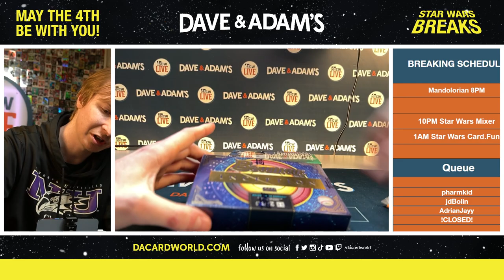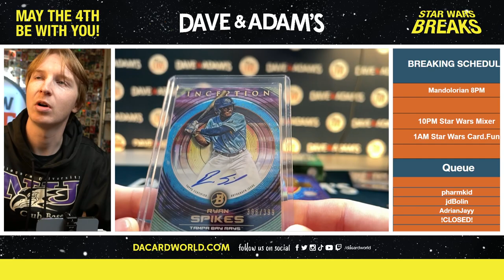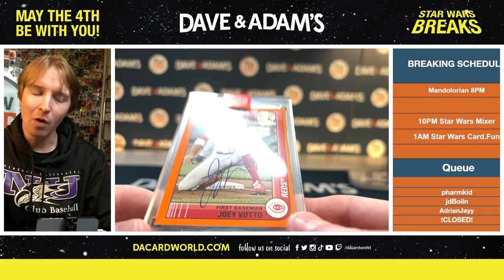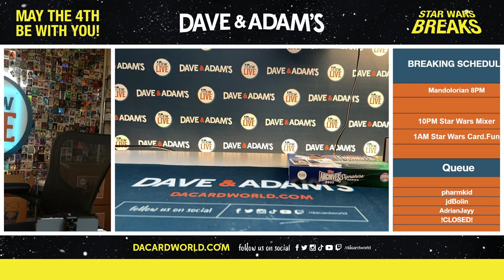jdbolin baseball break 5/4